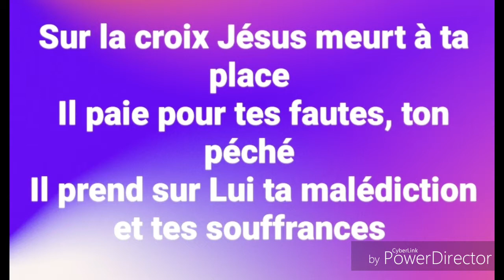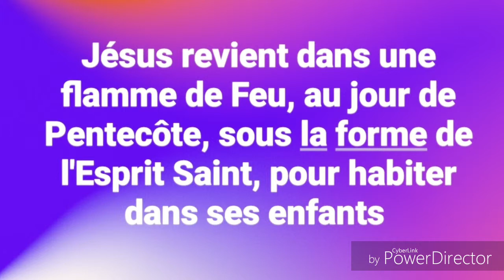La Vérité libère : En 7 Faits immuables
LMDPI.COM